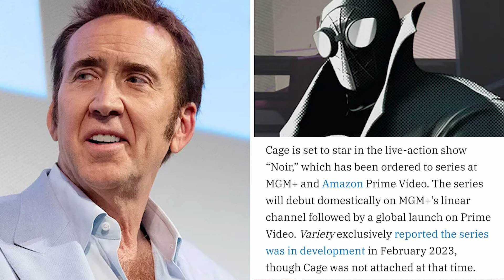The SECRET to Collecting Comics! 👀 Top 10 Trending Hot Comic Books of the Week 🤑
❤️Vlog

⚠️Send Comic Karma:
Tom Garcia

🎬Editing by Slav Shatilov